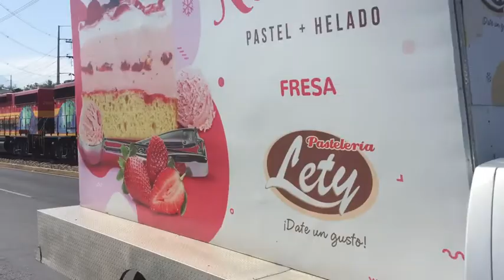KCSM 2503 / 2501 19/09/2020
KCSM 2503 GP22ECO
KCSM 2501 GP22ECO